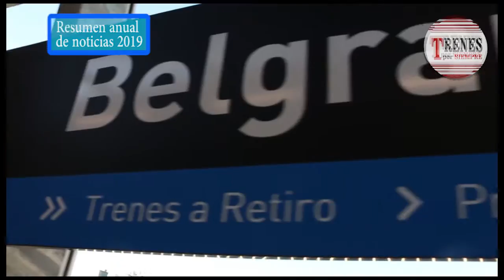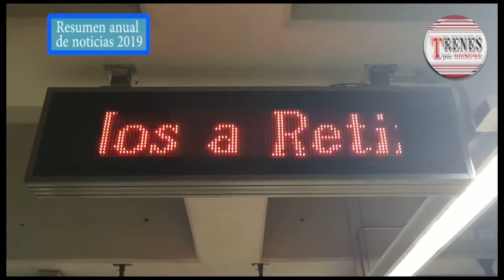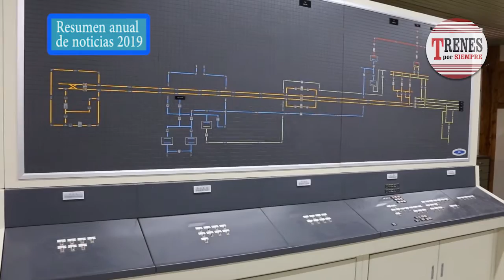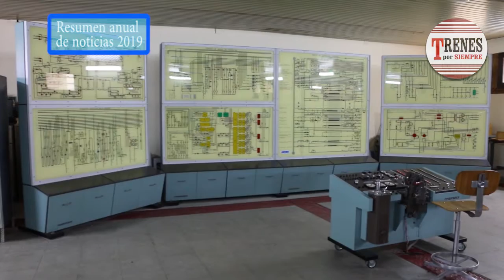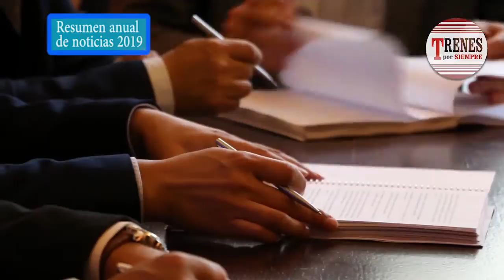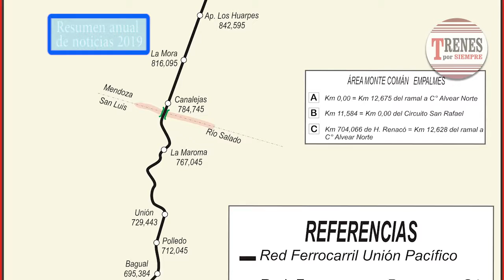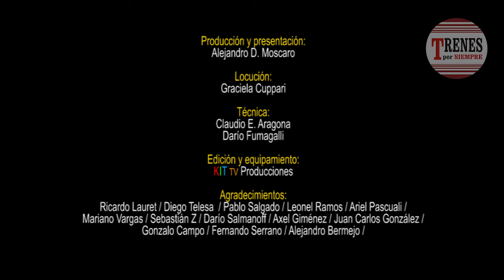Compacto de noticias Nº 40 - Anuario 2019: Resumen de las noticias más destacadas del año.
Trenes por Siempre Nº 40 - 30 de diciembre de 2019.

Síntesis de las noticias más destacadas de 2019.